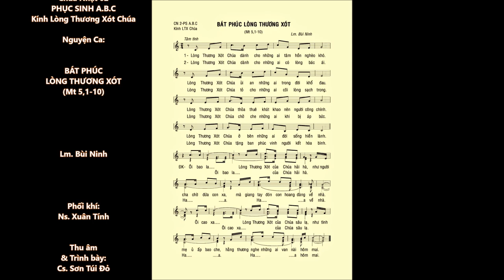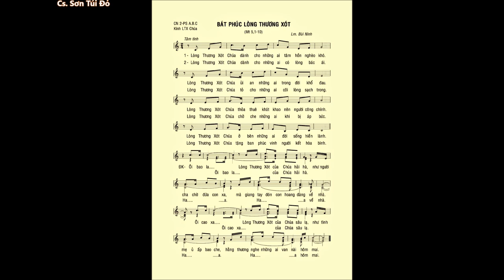CN 02 PS A.B.C – BÁT PHÚC LÒNG THƯƠNG XÓT (Mt 5,1-10) – Cs. Sơn Túi Đỏ